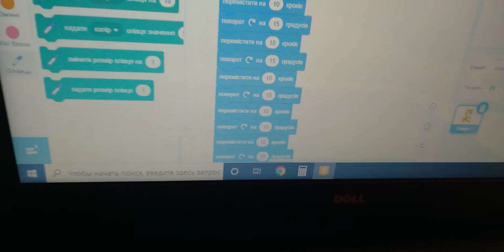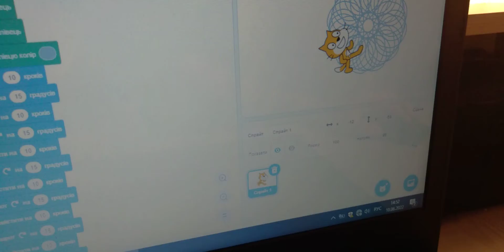Як зробити квітковий фон у програмі Scratch.🌿⚘🌺☘🌱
У цьому відео розповідається як зробити у програмі Scratch квітковий фон.